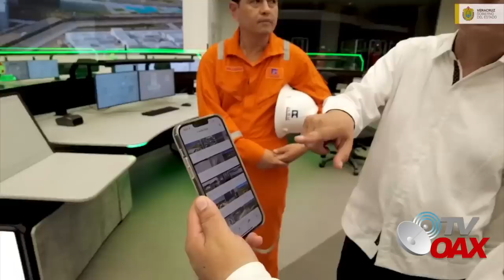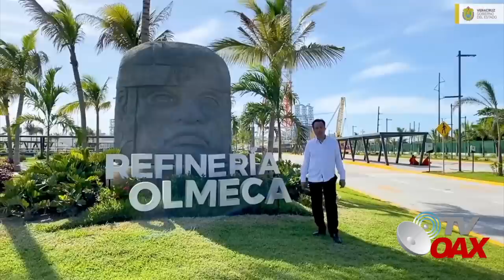😲Ultimos avances de los MegaProyectos del Presidente.Refineria entra en periodo de prueba. 4 de Jul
Avances Proyectos de Mexico 4 de Julio 2022